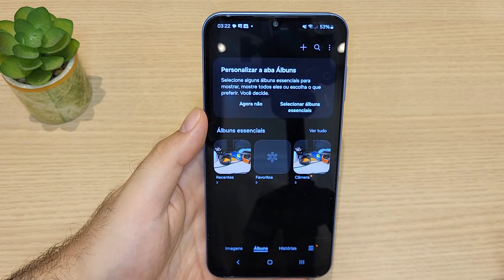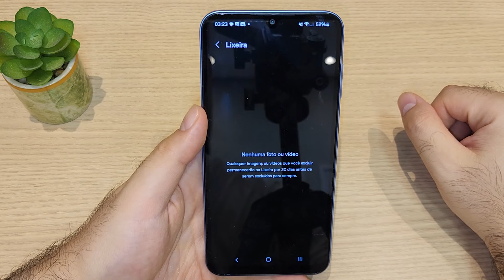❌ COMO LIMPAR a LIXEIRA DO CELULAR SAMSUNG (J7, A30, J2, J4, J8, A10, A32)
Confira como limpar a lixeira da galeria do celular ou ainda como limpar a lixeira do celular samsung!

Veja como limpar a lixeira do whatsapp ou como limpar a lixeira do google fotos!

Como acessar a lixeira da Galeria da Samsung
Galeria da Samsung possui lixeira que guarda fotos e vídeos excluídos por trinta dias; ferramenta permite recuperar arquivos apagados

Assim como no Fotos do iPhone e no Google Fotos, a Galeria da Samsung conta com uma lixeira. Com a função, o celular guarda os arquivos excluídos por trinta dias para evitar a perda de um arquivo importante que tenha sido apagado por acidente, por exemplo. Saiba como acessar a lixeira a seguir.

Abra a Galeria no seu celular;
Entre no menu do aplicativo;
Toque sobre o botão de menu, identificado pelo ícone de três tracinhos, no canto inferior direito do celular;

Acesse a lixeira.
Escolha a opção “Lixeira” para verificar os arquivos excluídos.

Como excluir fotos para a lixeira?
A lixeira guarda fotos e vídeos que foram excluídos na Galeria da Samsung. Saiba como removê-los a seguir:

Selecione uma foto ou vídeo que você deseja excluir;
Na porção inferior da tela, pressione o botão “Excluir”;
Confirme em “Mover para a lixeira”.